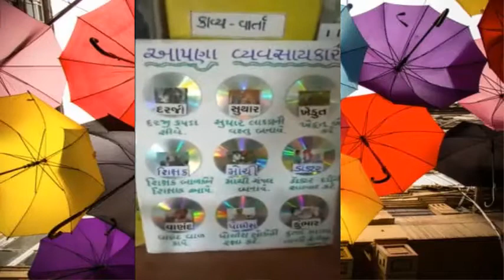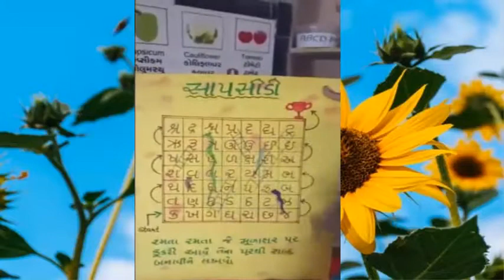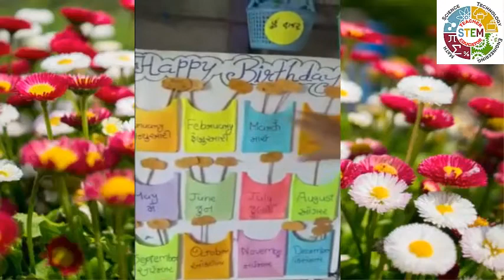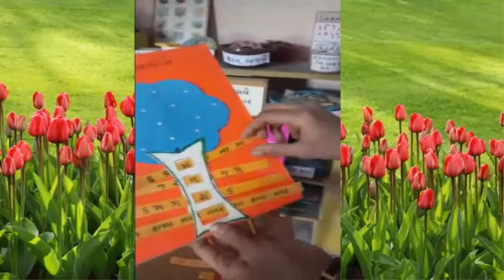State_Level_Toy_Fair_Presentation_2021 રાજ્ય_કક્ષાના_ટોય_ફેરમાં_શિક્ષકો_દ્વારા_રજૂ_કરેલ_કૃતિ_No_10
પ્રસ્તુત કર્તા :- ઠાકર તેજલબેન આર., પે.સે. કુમાર શાળા રાણાકંડોરણા
તા.રાણાવાવ જિ.પોરબંદર
Prepared by : Dr. M.V.Vekaria, Lecturer, DIET- Porbandar

 વિજ્ઞાનના પ્રયોગો.
 ગણિતની પઝલ્સ
 ગણિત કોયડા

 Science experiments.
 Mathematical puzzles
 Math puzzles
3 Mathematics joke.